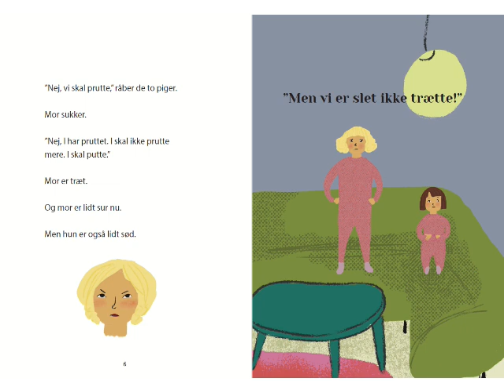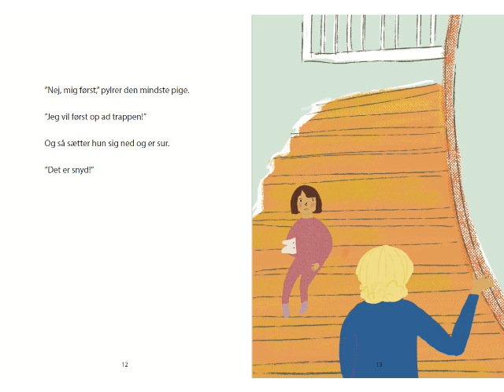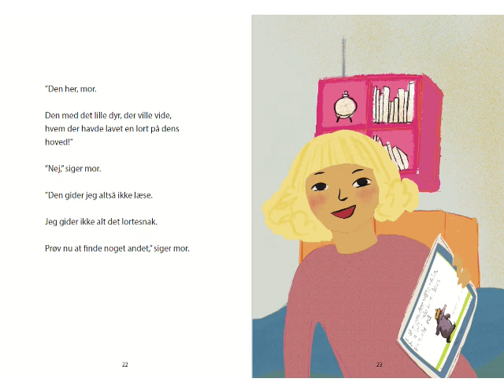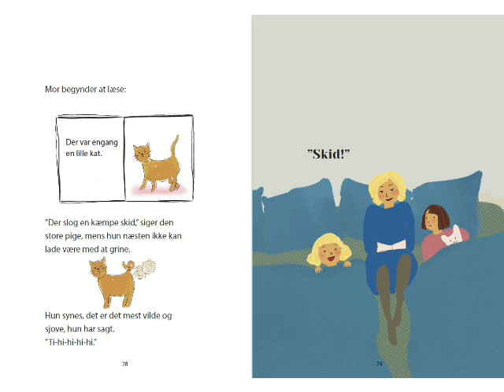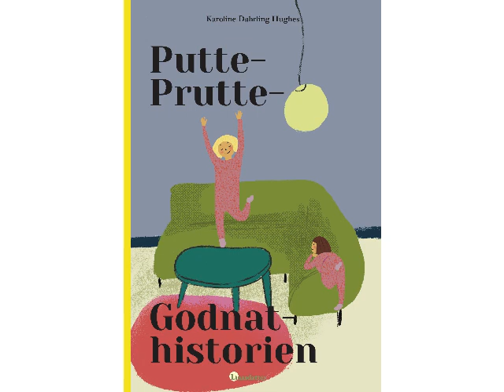Lyt og kig med i Putte-Prutte-Godnat-historien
En hyggelig bog fra forlaget Linasdatter til godnatlæsningen eller til begynderlæseren om to små, frække piger, der skal sove.

De vil kun høre godnathistorien om prutter.
“Hold nu op med at løbe rundt og lave alt det halløj.

I skal putte,” siger mor.
”Nej, vi skal prutte,” råber de to piger.
Mor sukker.
”Nej, I har pruttet. I skal ikke prutte mere. I skal putte.”

LIX: 14